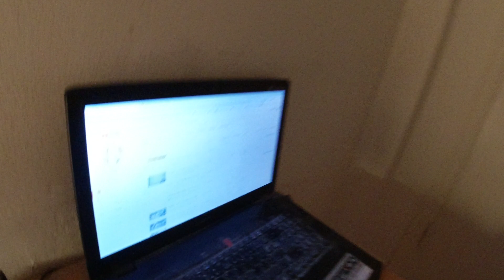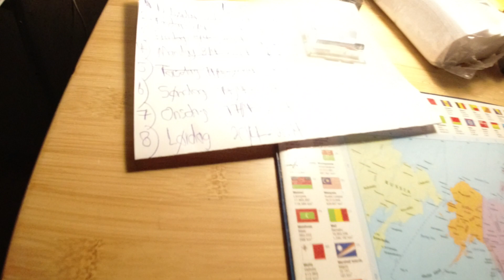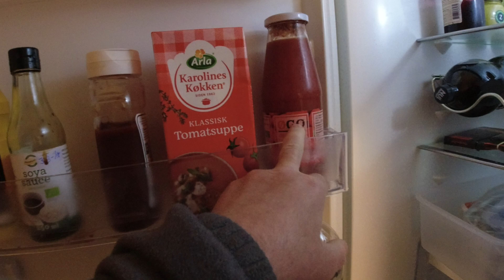MongoTV_14794 - Min Aftensmad - RUGBRØD Med LEVERPOSTEJ og RISTET LØG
God MANDAG AFTEN. Jeg er på min diæt, med 4 stykker brød om dagen, med pålæg. Men jeg skal have nogle uger, til at rigtig komme igang igen.